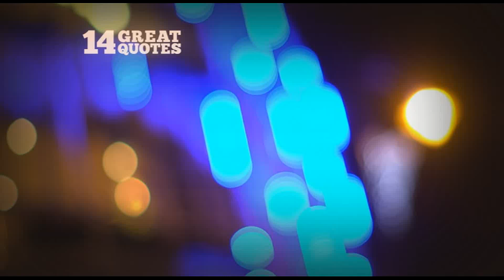Chill Insurance 2013 Christmas TV Ad "Muffin Man" Quote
We're running a competition to Win Free Car Insurance over on our Facebook! Looking to know what you've to do?